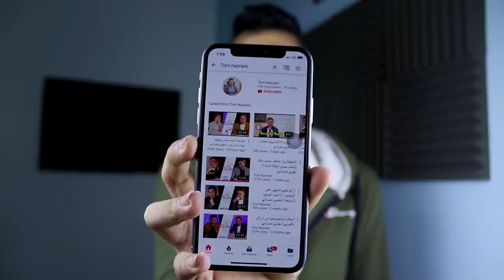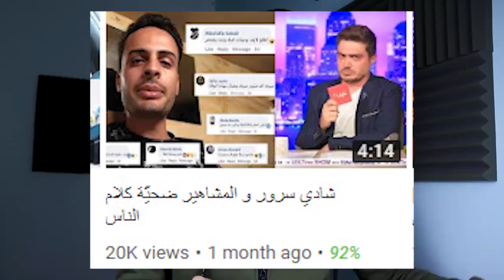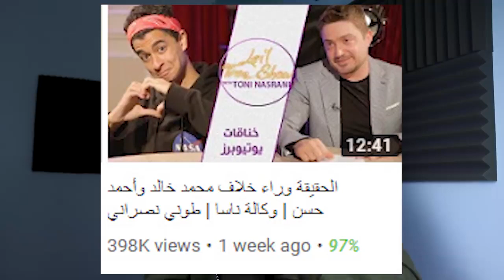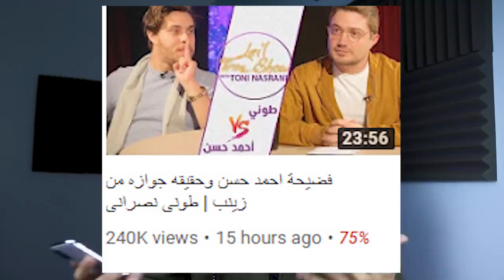حقيقة قناة طوني نصراني Toni Nasrani